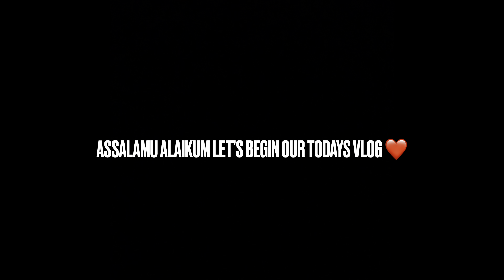Last Day Of The School & Birthday Celebration 🥳🎂❤️